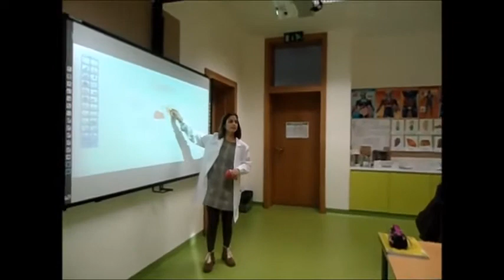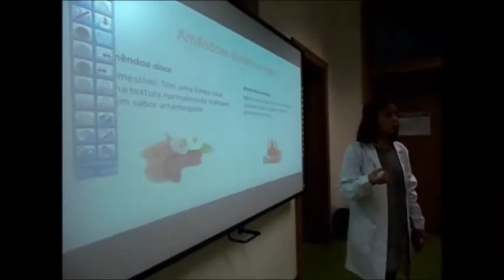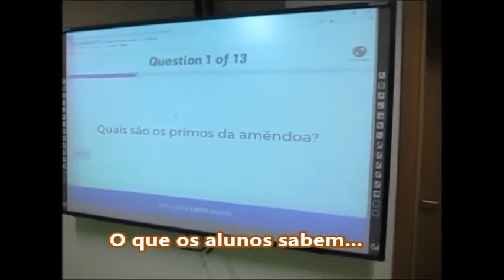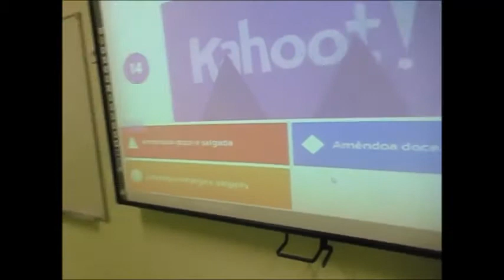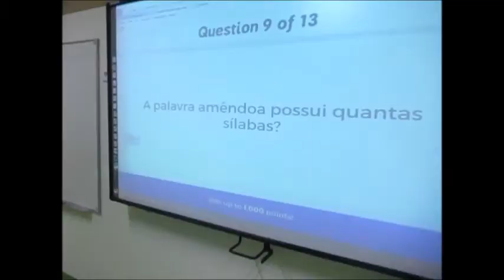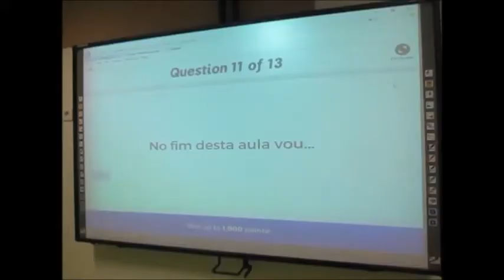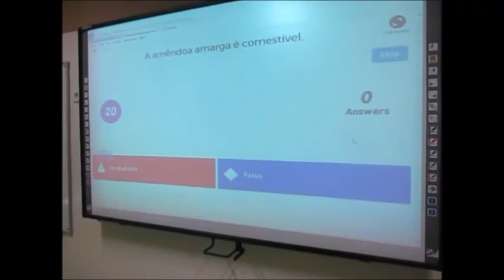Ação de Formação Benefícios e propriedades do óleo de amêndoa -Turma L3A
A amendoeira, tal como os seus primos, o pessegueiro, cerejeira e árvore de alperce contém frutos com sementes semelhantes a pedras no interior. A semente do fruto da amendoeira é aquilo a que nos referimos como amêndoa.
A amendoeira teve a sua origem na Ásia. Existem dois tipos de amêndoa, a doce e a amarga.
A amêndoa doce é comestível. Tem uma forma oval, uma textura normalmente maleável e um sabor amanteigado. O seu alto valor nutritivo para a pele, cabelo e unhas é uma alternativa saudável e económica para a nossa beleza e bem-estar. As amêndoas, naturalmente ricas em proteínas, sais minerais e vitaminas (principalmente em vitamina E), são usadas em vários produtos de beleza desde sabonetes a cremes hidratantes.
A amêndoa amarga não é comestível. O óleo deste tipo de amêndoa é utilizado como condimento para alimentos e licores como o Amaretto. De outra forma não são comestíveis pois contêm naturalmente substâncias tóxicas como o ácido hidrociânico. Estes componentes são removidos quando se fabrica o óleo de amêndoas. Os benefícios de saúde do óleo essencial de amêndoa amarga podem ser atribuídos a propriedades como vermífugo, febrífugo, bactericida, germicida, fungicida, sedativo, diurético, anestésico, laxante, inebriante, antiespasmódico, anticancerígeno, anti-hidrofóbico. O óleo de amêndoa amarga alberga alguns venenos mortais e, portanto, deve ser utilizado com o máximo cuidado. A maioria dos seus usos medicinais estão restritos a aplicações externas e aplicações internas, quando necessário e são feitas em doses muito baixas. A pouca quantidade mas em excesso pode ser fatal. Todos os benefícios que estão associados ao óleo de amêndoas amargas são devidos às suas propriedades tóxicas.
É muito difícil distinguir amêndoas amargas dos seus homólogos doces apenas pela aparência, exceto que a amêndoas amargas são mais largas e mais curtas na forma do que as amêndoas doces.